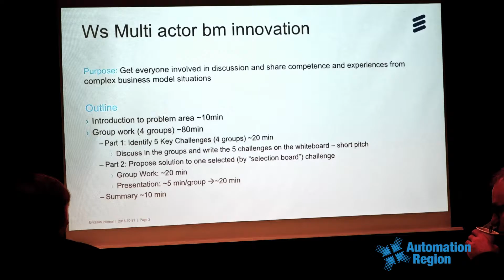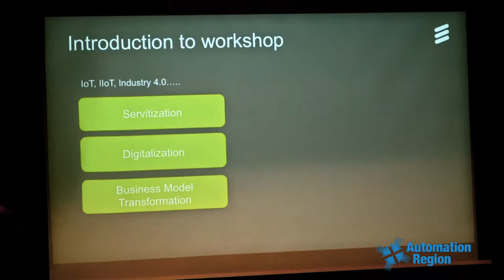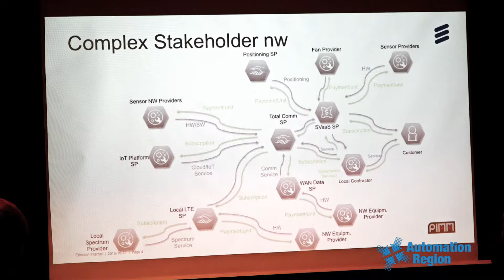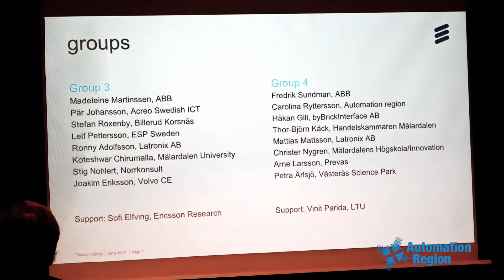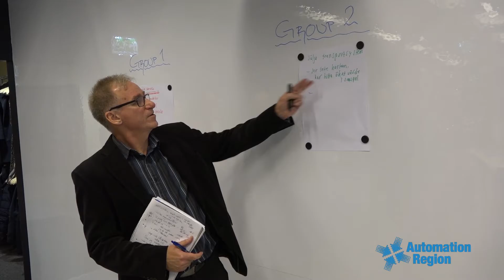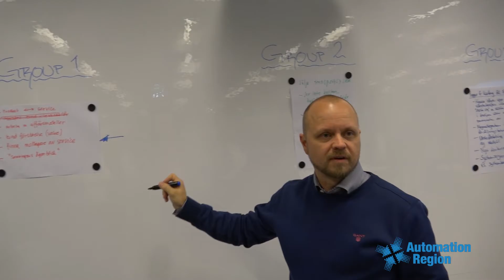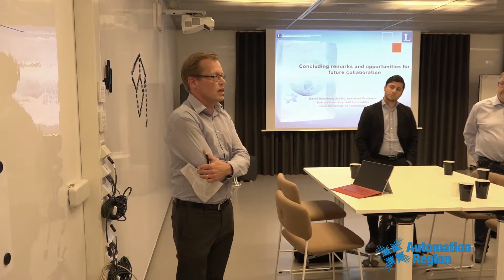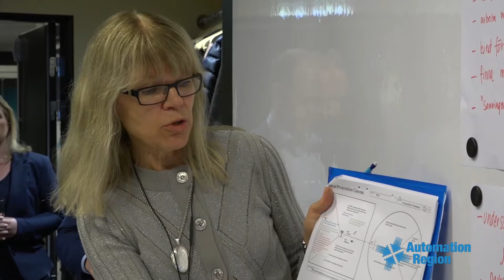Workshop 161026: Selling Advanced Product-Services ...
Traditionella produkttillverkare blir alltmer utsatta för hård konkurrens och minskad lönsamhet. Syftet med workshopen ”Selling Advanced Product-Services to Global Markets” var att främja diskussioner om hur företag kan utveckla sin position och sälja avancerade tjänster som ett tillägg till sin normala produktportfölj. Hur hanteras skiftet från produkttänk till servicetänk? Hur kan Luleå Tekniska Universitet och Automation Region stödja? Följande personer medverkade med presentationer:

Vinit Parida, professor i entreprenörskap och innovation, LTU
David Rönnberg Sjödin, biträdande professor i entreprenörskap och innovation, LTU
Wiebke Reim, LTU
Mikael Klintberg, Processledare, Automation Region
Christer Nygren, lektor, MDH